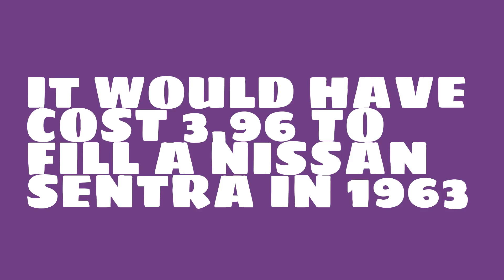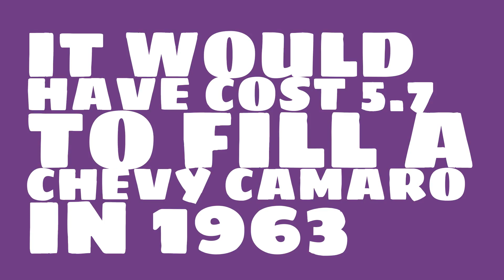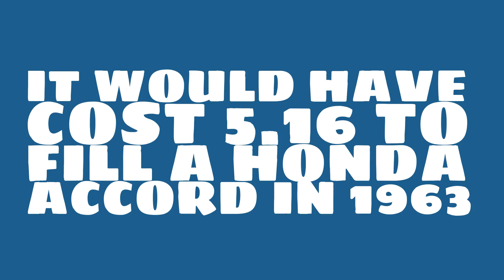How much would it have cost to fill a Nissan Sentra in 1963?